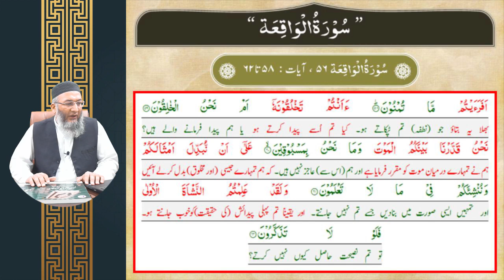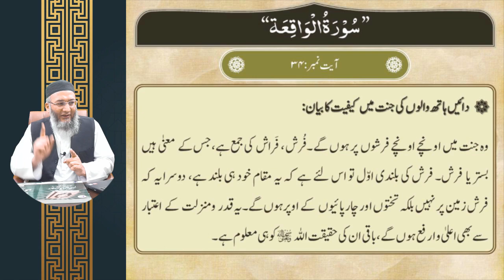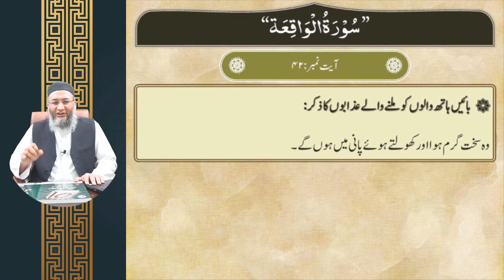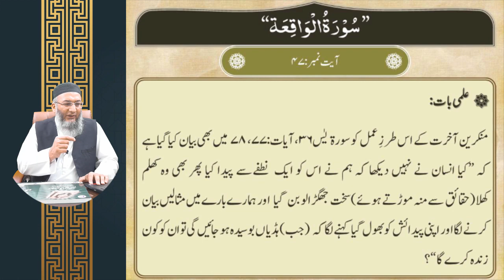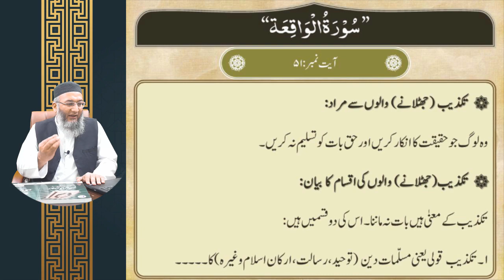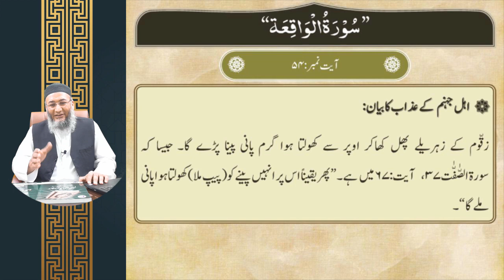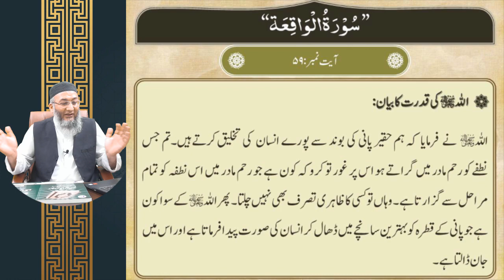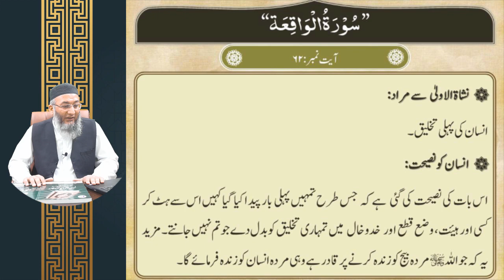Ramadan Course Lecture-22: Surah Al-Waqi'ah 2/3 (Part-3)